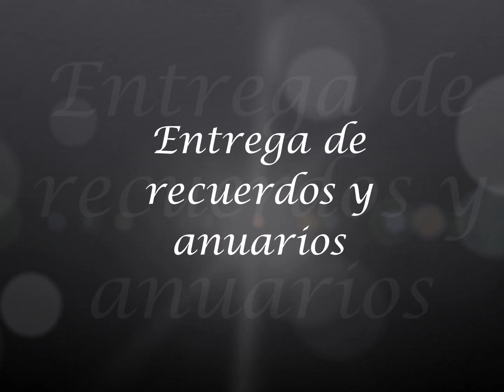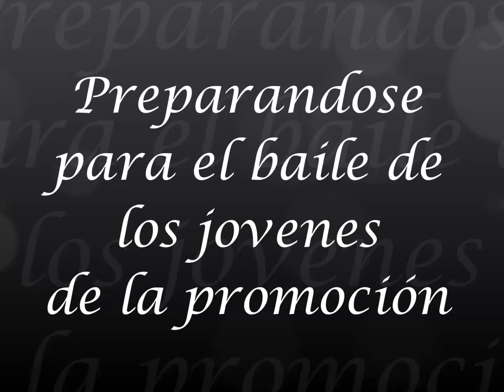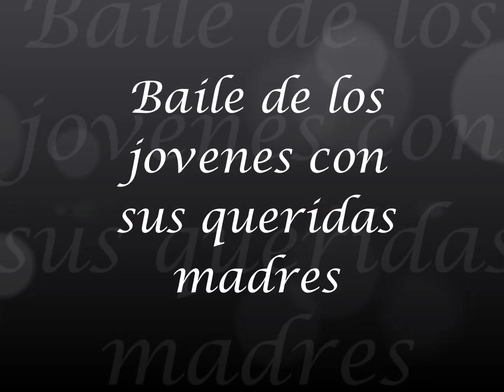Catering para graduación escolar nivel secundaria, promoción secundaria, Brissa fiestas y eventos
Fiesta de promoción, catering para la fiesta de promoción en Lima, de todos los niveles, fiesta de promoción de inicial, primaria y secundaria.
Servicios integrales para todo lo que puedan necesitar para realizar la fiesta de promoción.
Buffet
Filmacion
Fotografía
Decoraciones de salón
Mesas, sillas metalicas, vestidas.
Tortas personalizadas
Shows infantiles, para los niños de inicial
Show hora local para los niños y jovenes de primaria y secundaria.
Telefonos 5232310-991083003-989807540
Déjenos su correo o un numero de wassap y con gusto le enviamos una proforma.